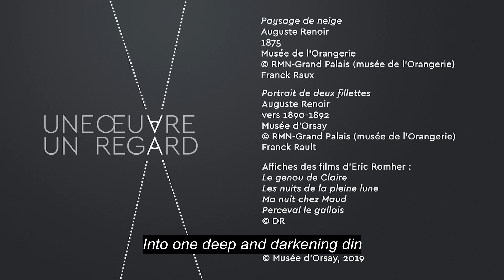Mohamed Bourouissa - "Julie Manet" by Auguste Renoir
Mohamed Bourouissa was born in 1978 in Blida, Algeria. He lives and works in Paris, France. Each of Mohamed Bourouissa’s projects is preceded by a long immersion phase, and builds a new enunciative situation. Opposing fakely simple media constructions, the artist reintroduces complexity within the margins of hypervisibility.